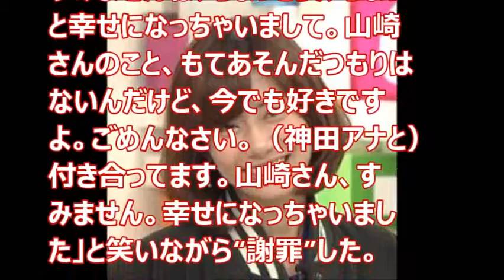バナナマン日村謝罪！？山崎アナもてあそばれた？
お笑いコンビ「バナナマン」の日村勇紀（４２）がフジテレビ・山崎夕貴アナウンサー（２７）に“謝罪”した。

バナナマン
日村勇紀 彼女
日村勇紀 イケメン
日村勇紀 年収
日村勇紀 歯
日村勇紀 画像
日村勇紀 クォーター
日村勇紀 ポルシェ
日村勇紀 でかい
日村勇紀 歯の治療
日村勇紀 歯医者
日村勇紀
日村勇紀 身長
日村勇紀彼女
日村勇紀 映画
日村勇紀 歯並び
日村勇紀 昔
日村勇紀 たけし
日村勇紀年収
日村勇紀 時計
日村勇紀 時計 ハワイ